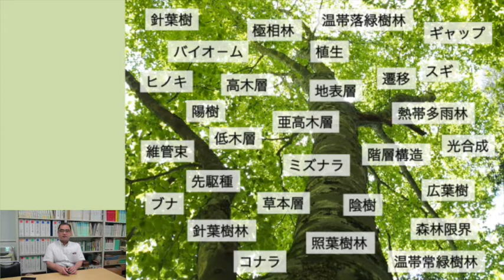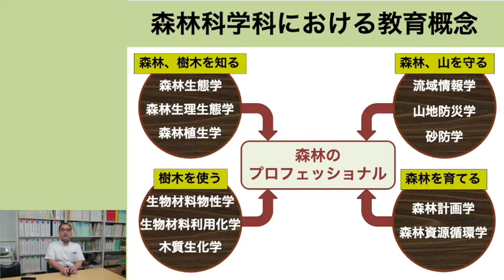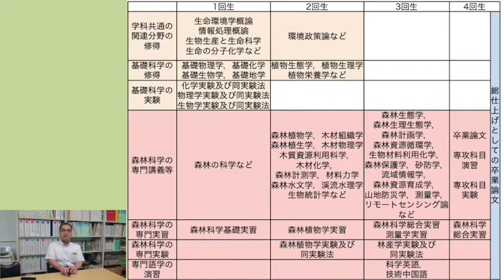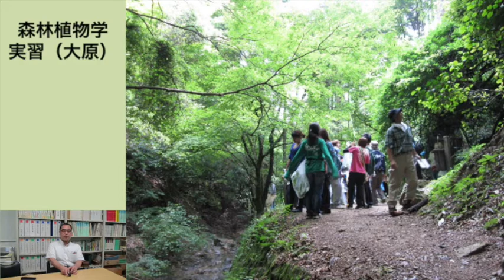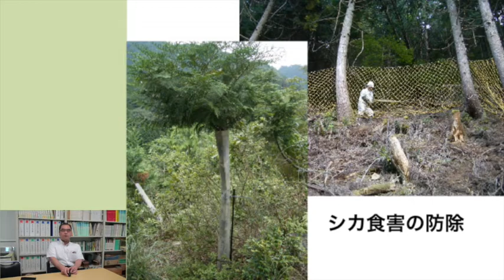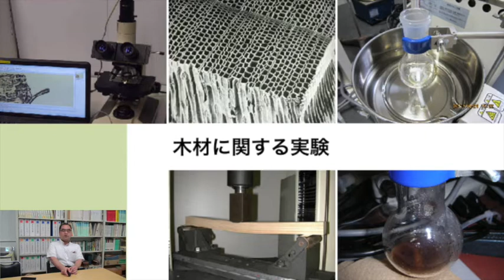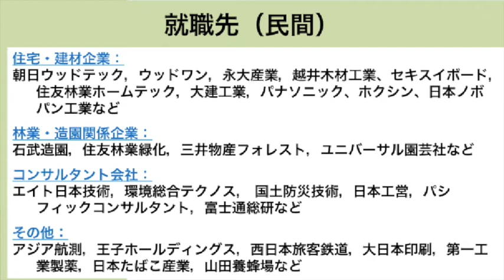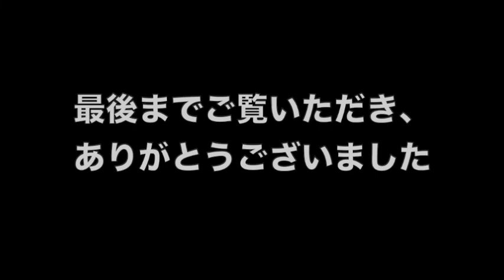森林科学科での学び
京都府立大学森林科学科オープンキャンパス用動画です。森林科学科でどういったことを学び，どういったところで活躍するのかを具体的に説明いたします。